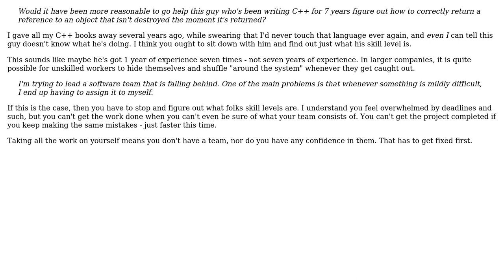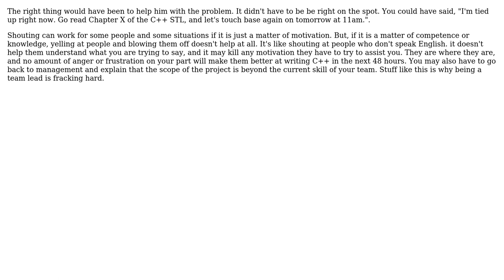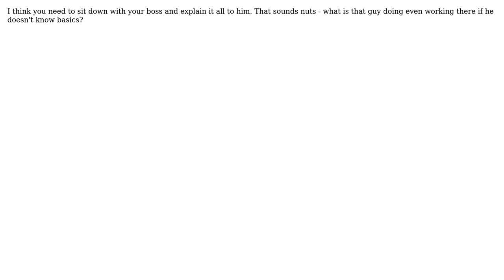Software Engineering: What can I do? How would you react? HELP! (6 Solutions!!)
Software Engineering: What can I do? How would you react? HELP!